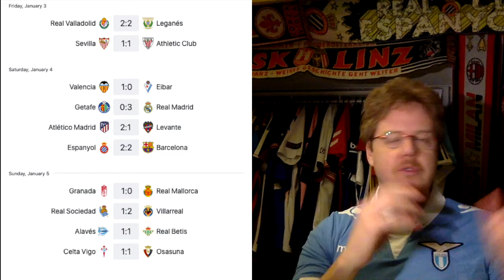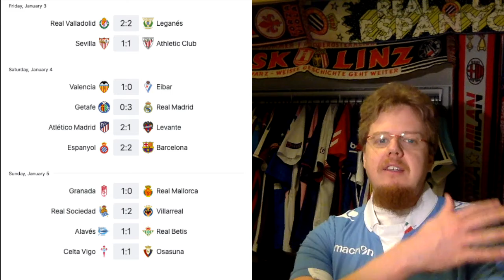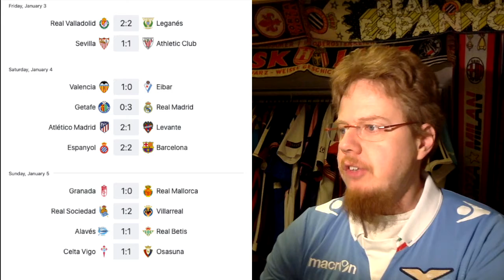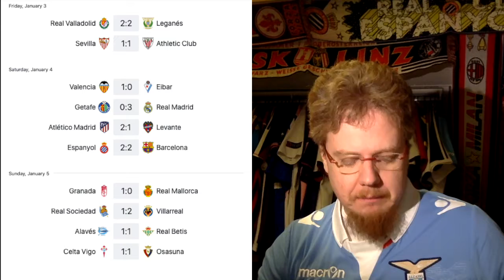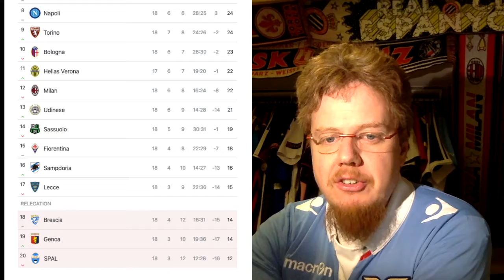Continued Struggles for Barca and Milan, Triple Hattrick for Ronaldo and Lazio's Win Streak Extended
This weekend split up LaLiga and Serie A quite nicely and there were quite a few talking points. In Spain, Real Madrid needs Varane to step up while Barca continues to struggle. In Italy, Lazio and Atalanta continue their impressive form, while Ronaldo gets his first hattrick in Italy. And yes, Ibrahimovic's debut was underwhelming ...